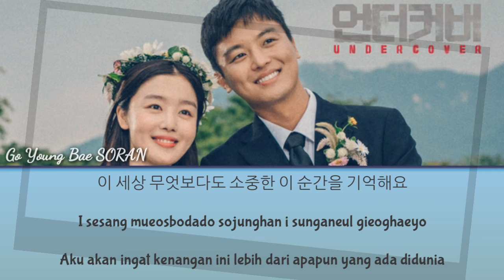[lyrics]Go Young Bae (고영배) SORAN – I Remember This Moment (이 순간을 기억해요) OST Undercover 언더커버 Part. 5